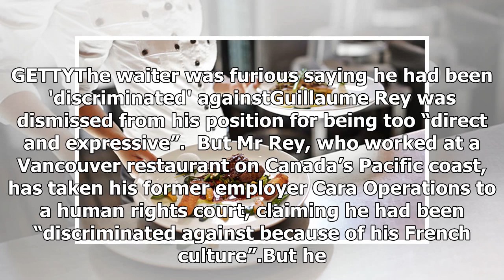'I'm not rude, I'm FRENCH' Waiter furious at being sacked for being 'aggressive' to diners